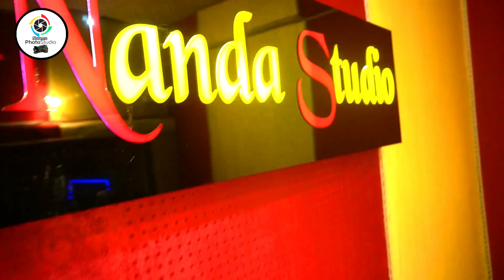byuli//new song//singer:ranveer//best kumauni song dj